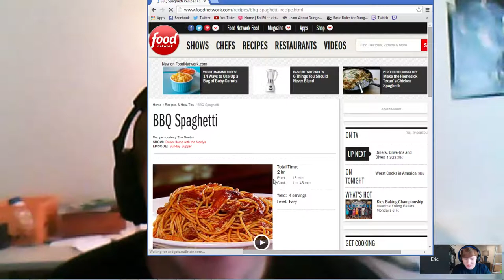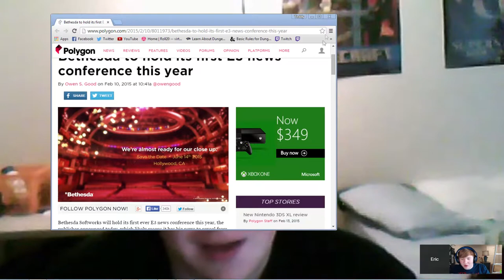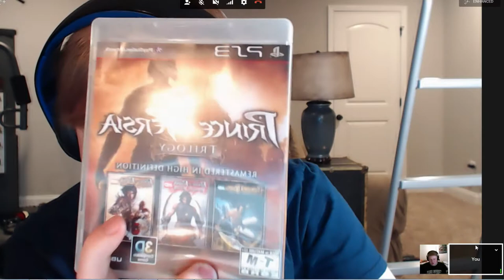Spidey Comes Home, The Walking Dead, and New Destiny Loremaster! |GGDP #12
There was tons to talk about in this weeks podcast! We discussed The Walking Dead, The 100, The Flash, Arrow, Destiny, Spiderman, Daybreak Game Studio, the Playstation games available this week, and more!